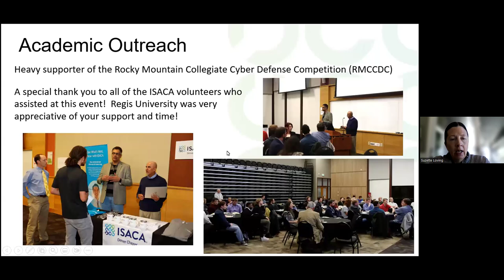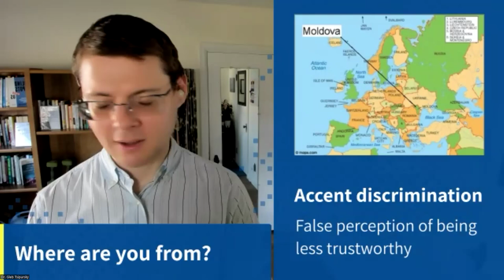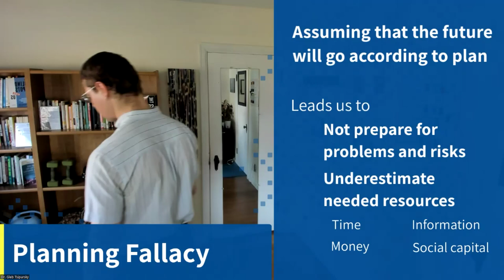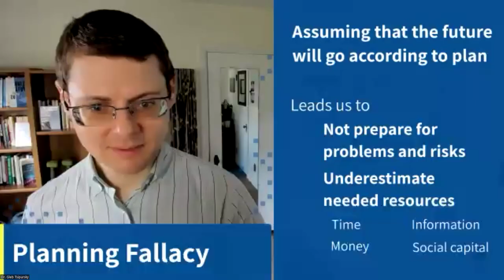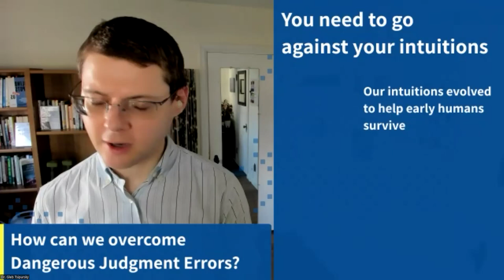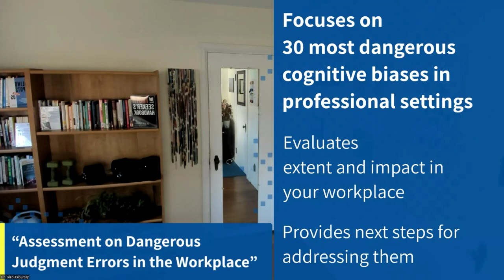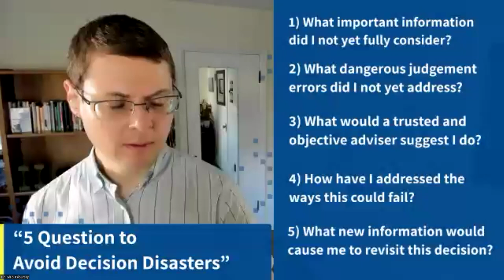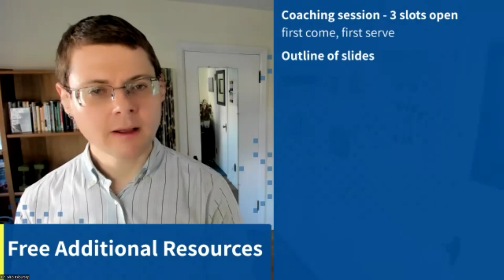ISACA Denver - Human Factors of Security, Compliance, and Risk Management